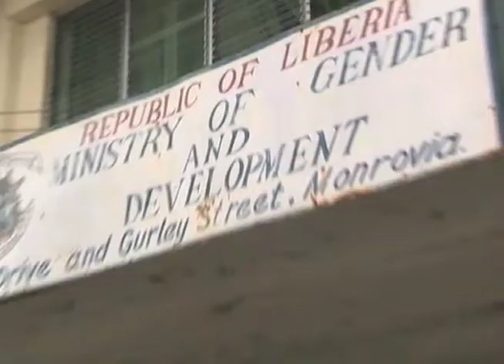UN focuses on important role of peacebuilding in wake of conflicts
United Nations, New York, 23 March 2011 -  The Security Council can benefit from enhanced interaction with the United Nations body set up to help post-conflict countries avoid slipping back into war, the head of the Peacebuilding Commission said today.

As the 15-member Council discussed post-conflict peacebuilding, Ambassador Eugene-Richard Gasana of Rwanda noted that the Commission could provide early peacebuilding perspectives which could help the Council in designing the role of peacekeeping missions.